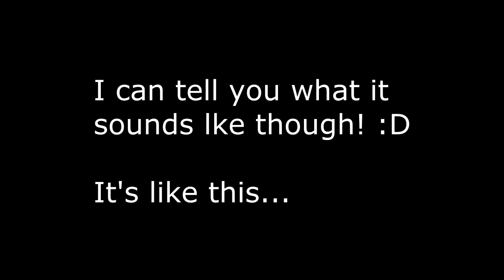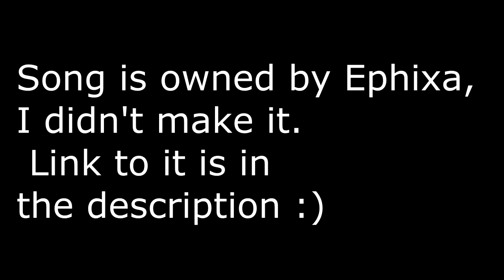What should I do?